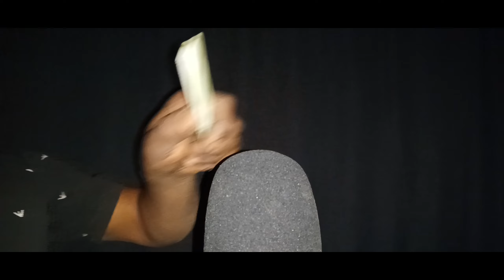ASMR Realistic Barbershop Haircut And Shave✂️